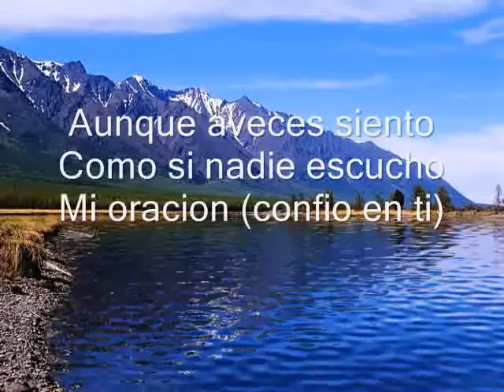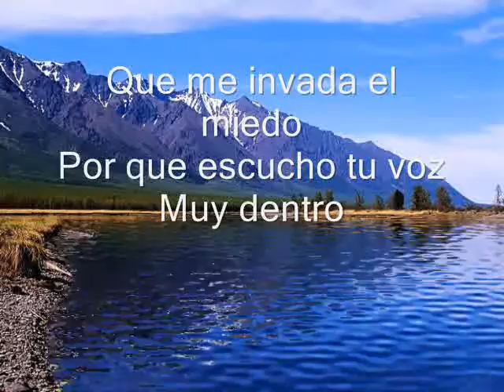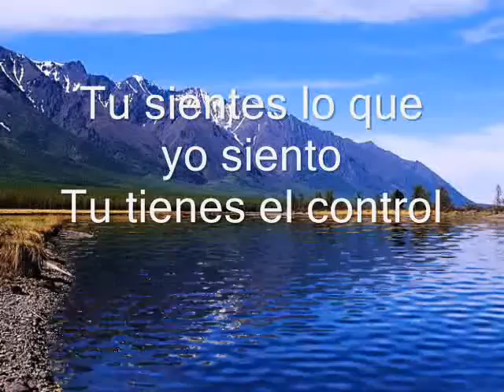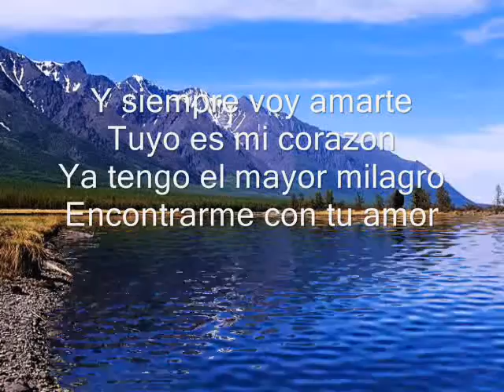TERCER CIELO CONFIO EN TI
una hermosa cancion que habla acerca de la confianza que podemos tener en Dios